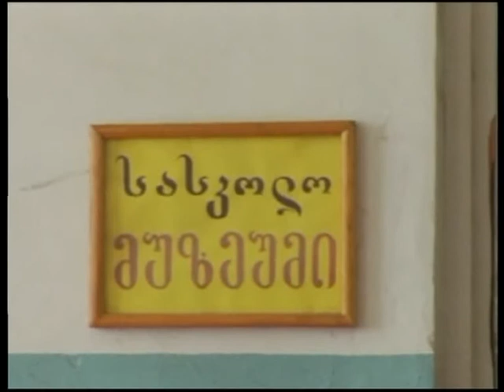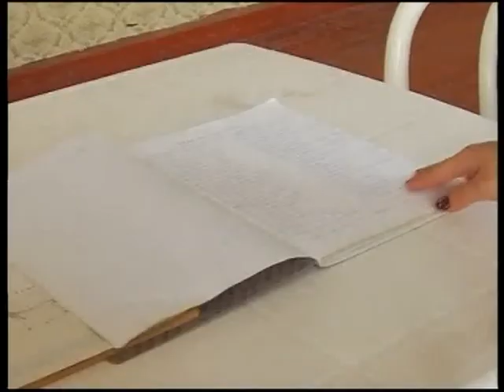მუზეუმების საერთაშორისო დღე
18 მაისს მუზეუმების საერთაშორისო დღე აღინიშნება. თელავის მეშვიდე სკოლა ამ მხრივ გამორჩეულია, ვინაიდან უკვე მრავალი წელია დაწესებულებაში სასკოლო მუზეუმი ფუნქციონირებს. რა ისტორიას ინახავს მეშვიდე სკოლის მუზეუმი და როგორ იქმნებოდა წლების განმავლობაში? დეტალებს ჩვენი კორესპონდენტის ნათია ნანაშვილის სიუჟეტიდან შეიტყობთ.